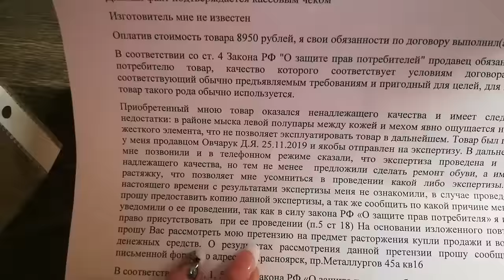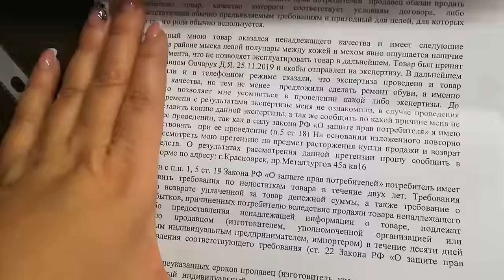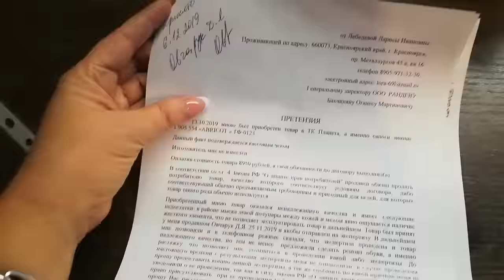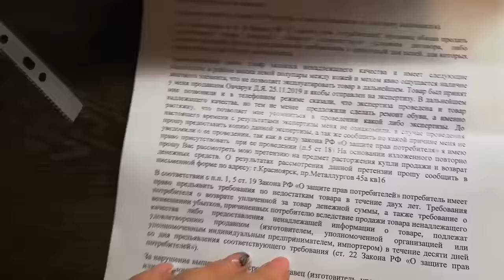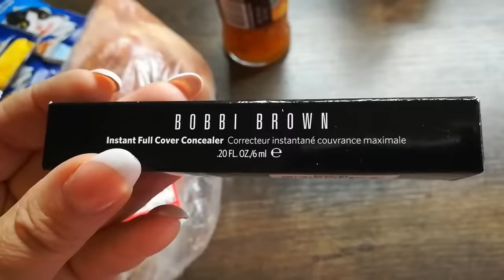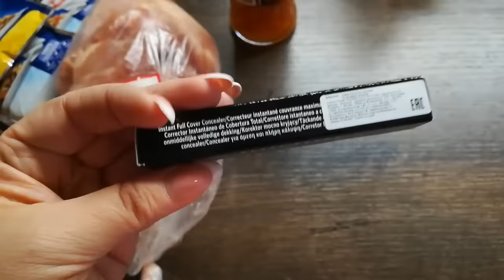07.12.2019 Болталки, покупки